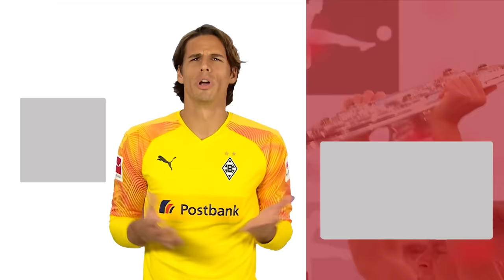Kai Havertz - All Goals so far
Kai Havertz - watch all of his goals!

Kai Havertz is an attacking midfielder who can create and finish goals with both feet. The Leverkusen youngster and Germany International is already one of the biggest stars in the Bundesliga and managed to score 30 goals until now! A Bundesliga record that no one before him has ever done at this age. We gathered all of them in a compilation for you! Which is your favourite goal? And what do you think will Kai Havertz achieve in the future?